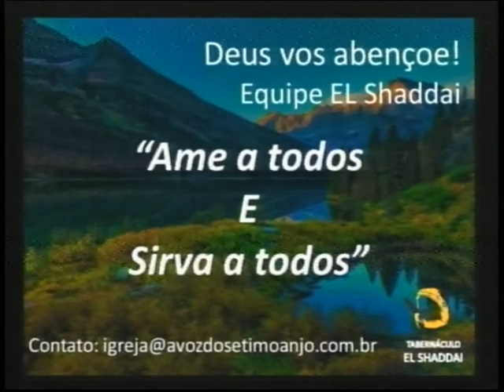Quarta-feira 02/09/2015 - Um Estandarte Para Olhar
Escritura: Isaías 49:7-26